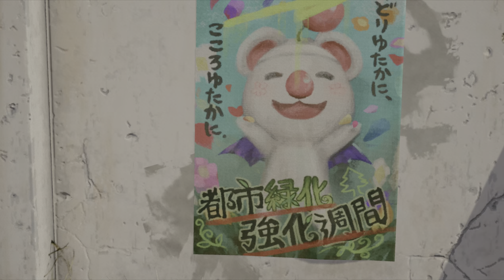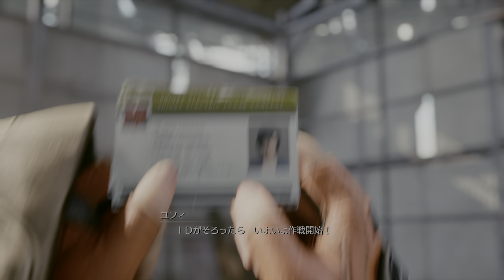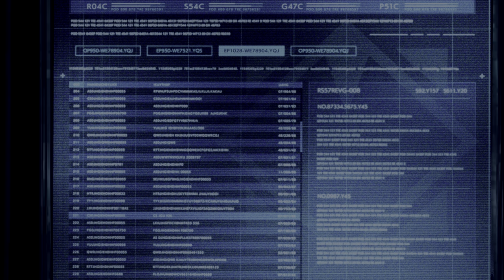FINAL FANTASY VII REMAKE EPISODE INTERmission 総集ムービー【4K/HDR】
この動画は2021年6月10日発売、ファイナルファンタジー7リメイク インターグレード向け有料追加エピソード、ユフィを主人公とするEPISODE INTERmissionの本編カットシーンをまとめた総集ムービーとなります。

00:00:00 CHAPTER 1 "ウータイからの使者"
00:30:52 CHAPTER 2 "究極マテリア奪取"
00:52:35 ラストバトル
01:02:07 エンドロール
01:04:21 エピローグ

OS: Windows10 64bit
CPU: Core i7-7700K 4.2GHz
RAM: 16GB
GPU: GTX1080Ti 11GB+Asetek
キャプチャボード: Monsterx u3.0r or AVerMedia Live Gamer 4K GC573
モニター: LGゲーミングモニター 27UL500-W(4K/HDR)
キーボード: K65 RAPIDFIRE Cherry MX Speed RGB COMPACT
マウス: logicool g402
ヘッドセット: Logicool G G933s無線仕様
マウスパッド: Logicool G G240t